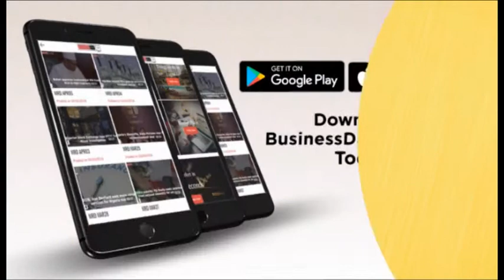Things to do in Lagos S2E18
Violet is back!

Thank you Uzo for holding the forte.

Listen to Violet share her new discoveries on where to hang out this weekend.